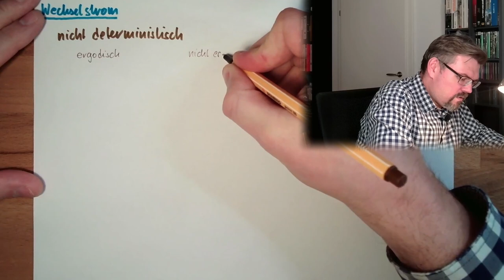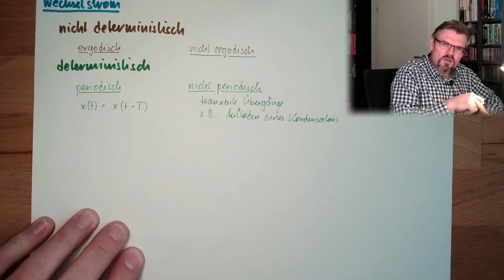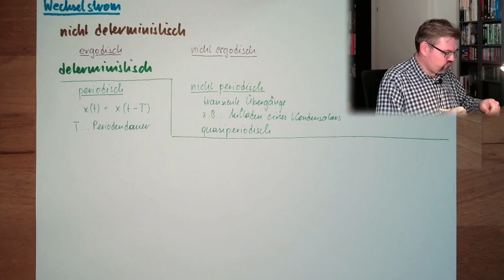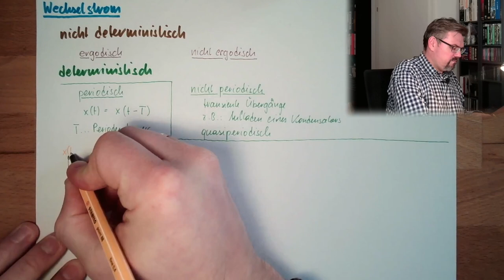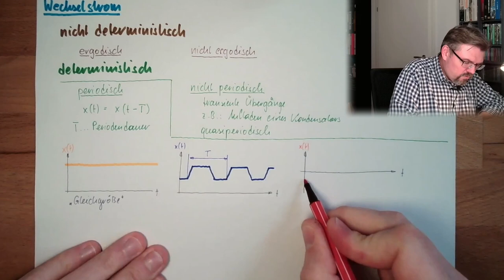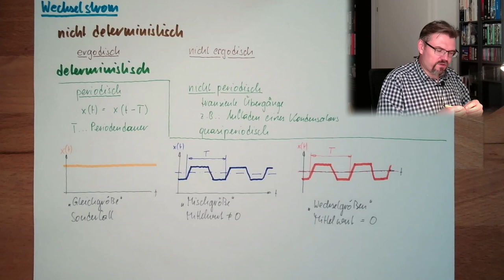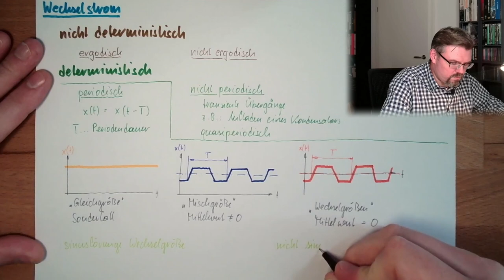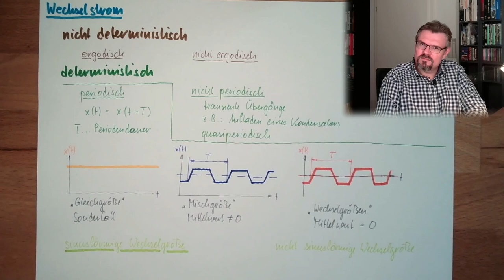WS 01: Wechseltrom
Wechselstrom - die öffentlich Stromversorgung funktioniert so. Aber was ist Wechselstrom und welche Sonderfälle gibt es? Hier ein einführendes Video zu diesem Thema. Es werden Signalformen und deren Eigenschaften besprochen und kategorisiert.